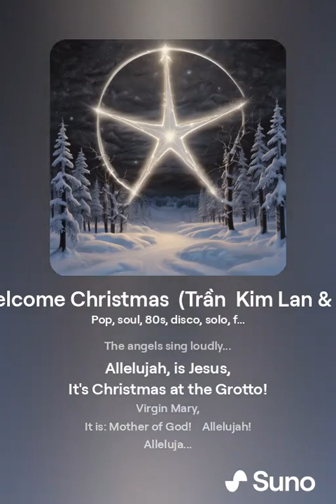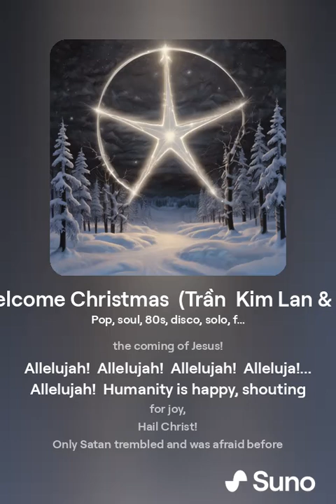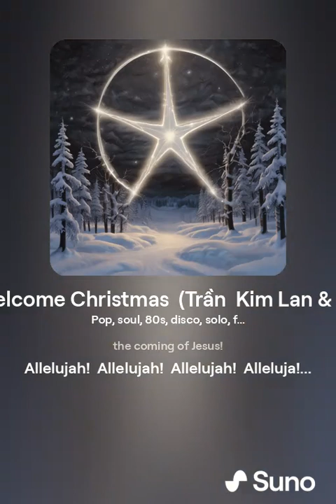Welcome Christmas (Mừng Chúa Giáng Sinh) (Trần Kim Lan & AI)(Tiếng Anh)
Mừng Chúa Giáng Sinh (Trần Kim Lan & AI)(Tiếng Việt và Tiếng Anh)
28.Mừng Chúa Giáng Sinh

Có Vì Sao Sáng,
Sáng khắp trần gian,
Giữa đêm lạnh giá,
Thiên Thần hát vang…

Alleluja, là Chúa Jesus,
Giáng sinh: Hang đá!
Trinh nữ: Maria,
Chính là: Mẹ Chúa! Alleluja! Alleluja...

Alleluja! Thiên Thần loan tin:
“Chúa đã Giáng Thế!
Để cứu nhân gian,
Thoát khỏi tội lỗi! Alleluja! Alleluja!

Alleluja! Trời đã rạng Đông!
Hãy mau Tỉnh Thức,
Thắp Sáng Lửa Lòng!
Để Mừng Thiên Chúa! Alleluja!, Alleluja”

Alleluja! Loài người hân hoan,
Mừng Chúa Cứu Thế!
Riêng qủy Satan,
Run rẩy, sợ hãi!
Alleluja! Alleluja! Alleluja! Alleluja!...

Chúa Nhật ngày 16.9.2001/Trần Kim Lan

Tiếng Anh:

28. Welcome Christmas

   There is a bright star,
   Light spreads throughout the world,
   In the middle of a cold night,
   The angels sing loudly...

   Allelujah, is Jesus,
   It's Christmas at the Grotto!
   Virgin Mary,
   It is: Mother of God!    Allelujah!    Alleluja...

   Allelujah!   Angel announced:
   “God has come to earth!
   To save humanity,
   Be free from sin!  Allelujah!  Allelujah!

   Allelujah!  It's morning!
   Wake up quickly,
   Light a fire in your heart!
   To glorify Jesus!  Allelujah!  Alleluja”

   Allelujah!   Humanity is happy, shouting for joy,
   Hail Christ!
   Only Satan trembled and was afraid before the coming of Jesus!
   Allelujah!  Allelujah!  Allelujah!  Alleluja!...

   Hail Christ!

Sunday, September 16, 2001/Tran Kim Lan